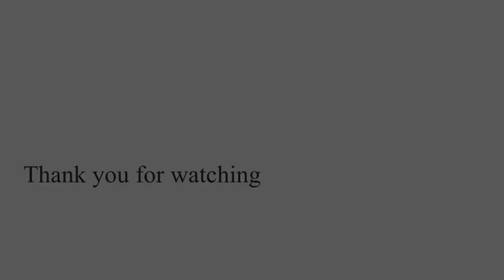【山暮らし編】《コロナ禍》流れ着いた場所は山だった…木こりの生活が始まる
２月に半ば強制的に帰国を余儀なくされ、コロナ禍により全ての計画は崩壊…。日本の家を引き払った身、２か月に及ぶホテル生活を経て山暮らし編がスタート‼︎
自分の計画では絶対にたどりつけなかった森林生活、小さな森での木こり生活がはじまった…